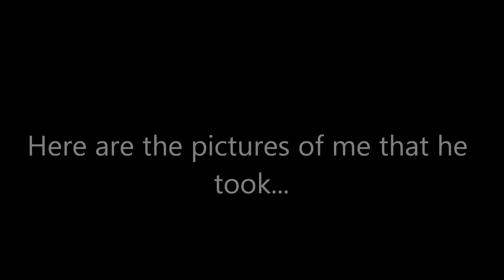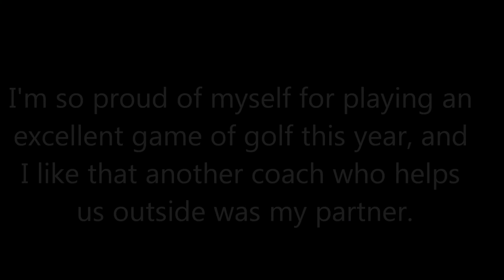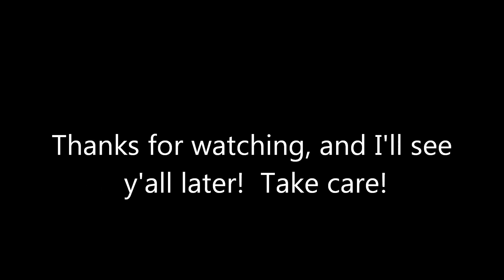James McIlwee at Special Olympics Golf 2014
My slideshow of me at Special Olympics Golf...